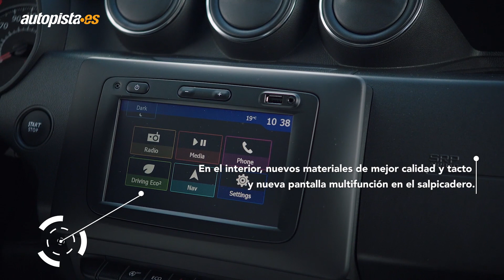Nuevo Dacia Duster 2017: lo conocemos en el Salón de Frankfurt | Autopista.es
Más robustez, más calidad de los materiales, más tecnología... y precios similares a los de la generación anterior.